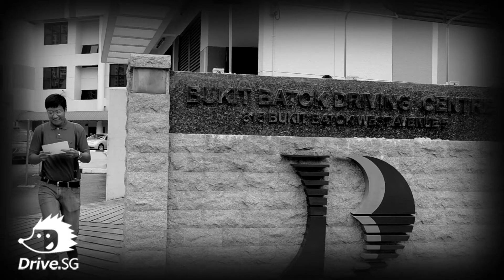Drive.SG - P-Plate Transformation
Did you just pass your driving test? Rent a car with Drive.SG today! We welcome all P-plate drivers!